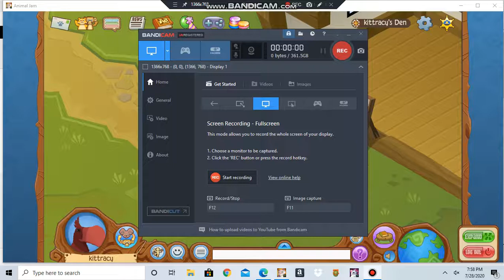the forgotten desert prizes PART 1